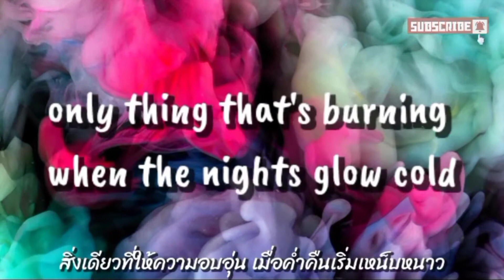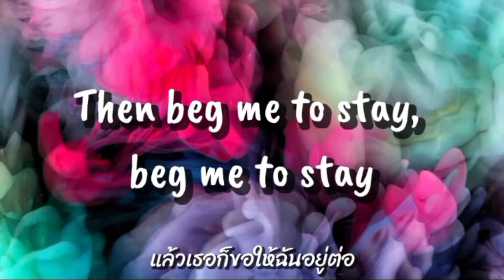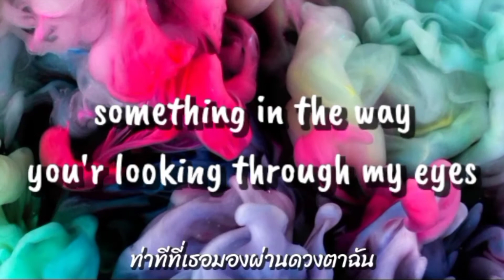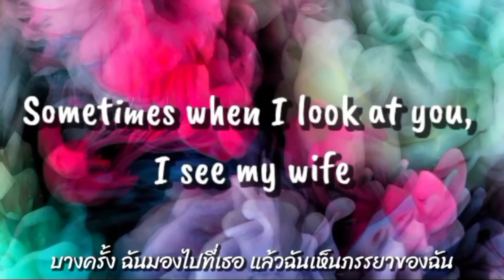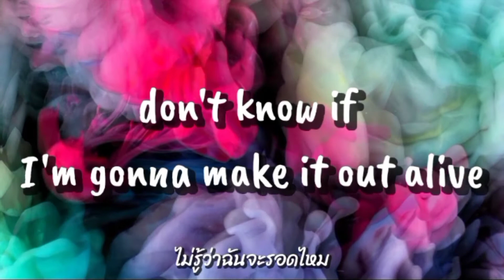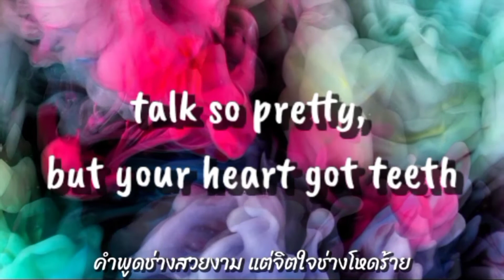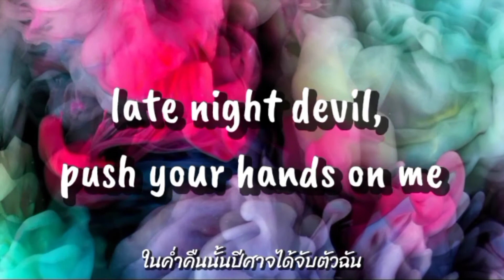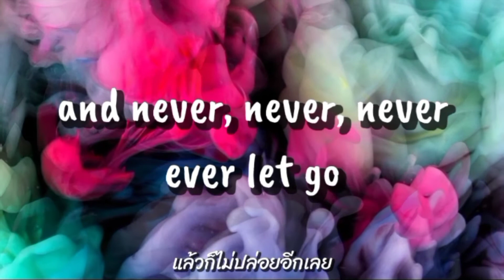5 Seconds of Summer - Teeth | lyrics + [THAISUB] ความหมายเพลง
Translate By : Side by Songs

🚨📢ช่องเราเน้นการแปลตามใจความของเพลง(ซึ่งขึ้นอยู่กับการตีความของผู้ฟังแต่ละคน) และเรียบเรียงให้สอดคล้องกับบริบทของเพลง โดยไม่มีเจตนาจะดัดแปลง ปรับเปลี่ยนหรือแก้ไขเนื้อหาของเพลงแต่อย่างใด หากช่องเราแปลผิดพลาดหรือทำให้เกิดการเข้าใจผิดในส่วนใดก็ตาม ทางช่องของเราก็ต้องขออภัยและเราจะนำไปปรับปรุงแก้ไขต่อไป. ขอบคุณค่ะ🙏

‼️🚫ไม่อนุญาตให้นำคลิปหรือเนื้อหาคำแปลเพลงของทางช่องเราไปใช้ หากต้องการนำเนื้อหาของช่องเราไปใช้ควรมีการขออนุญาต ชี้แจงและให้ Credit กับทางช่องของเราด้วย ขอบคุณค่ะ🚫‼️